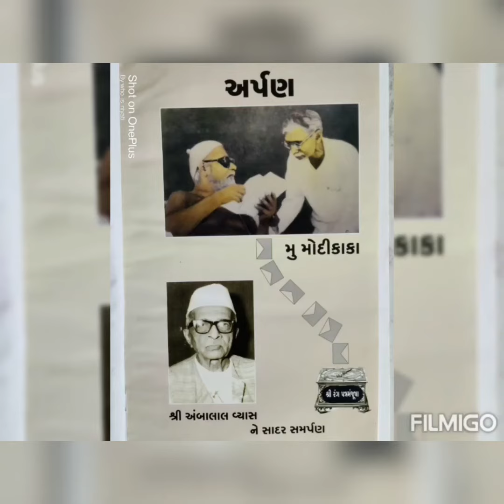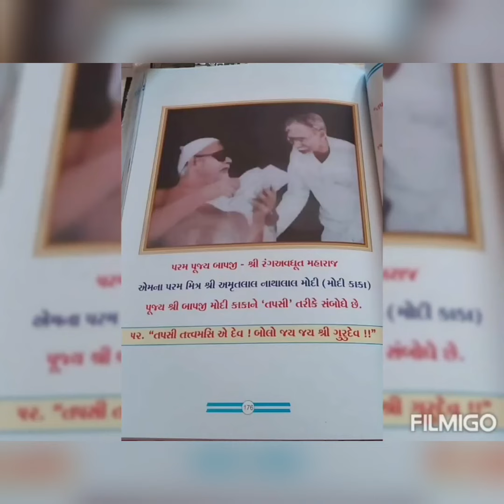પત્ર-271| શ્રી રંગ-પત્રમંજૂષા